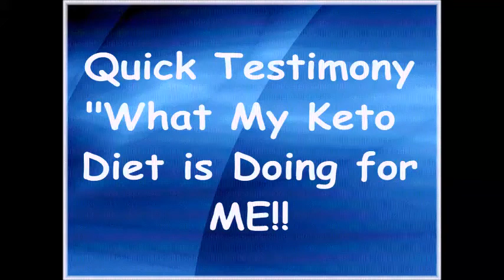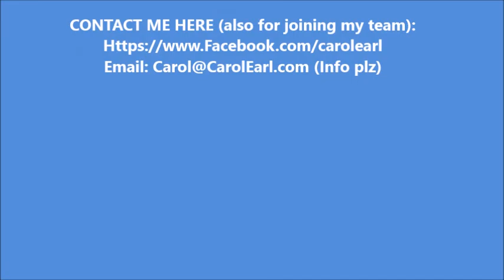A Short Visit to the Doc's: By; Carol Browne Earl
Thank you KETO for getting me healthy again!